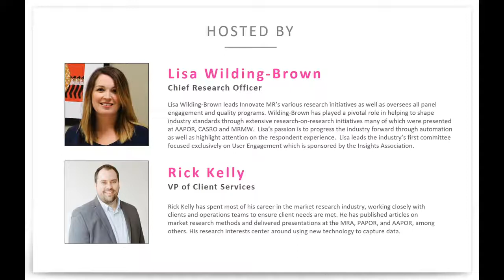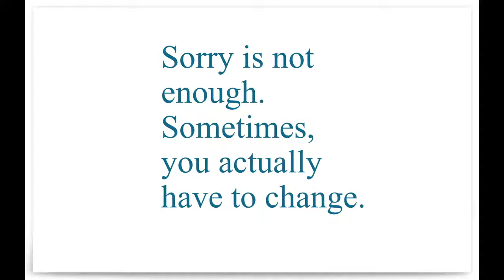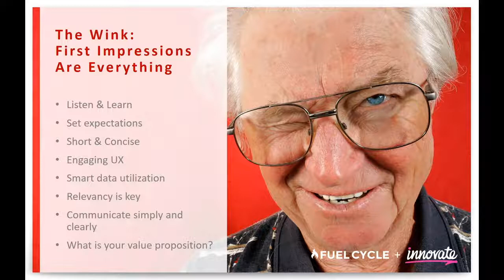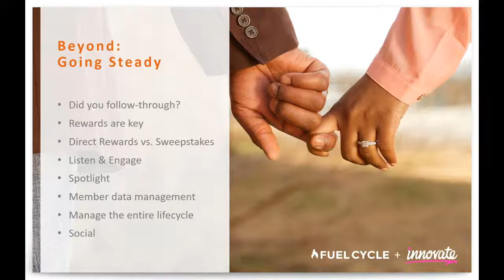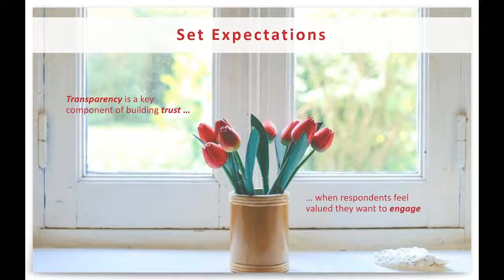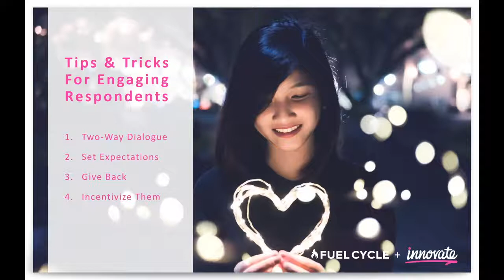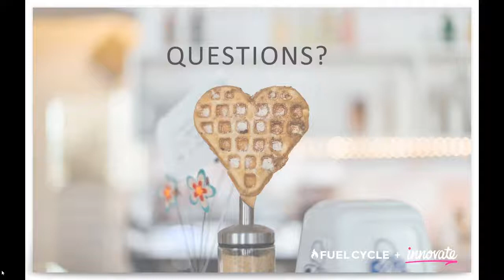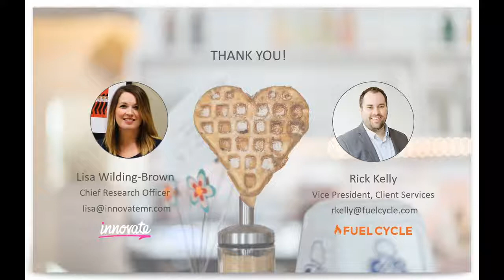Engaged How to get your respondents to say 'I do'